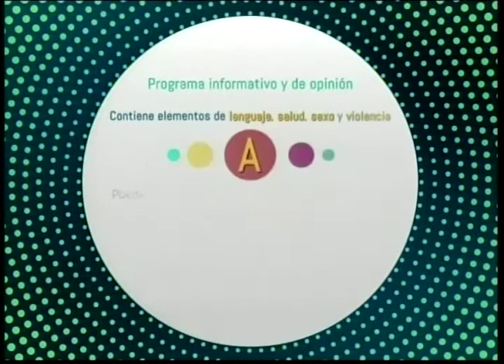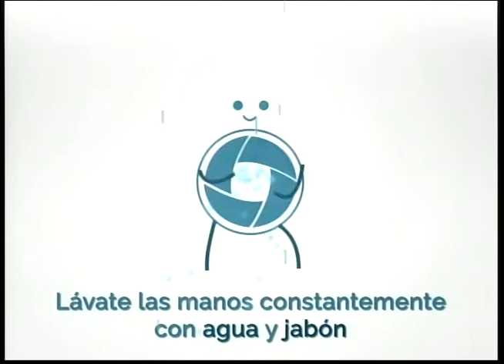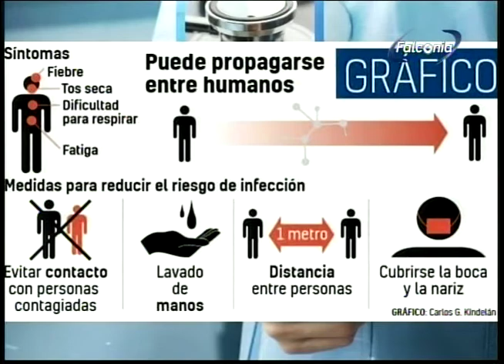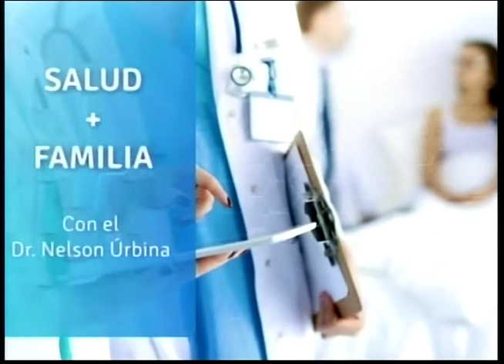SALUD Y FAMILIA 23 03 20